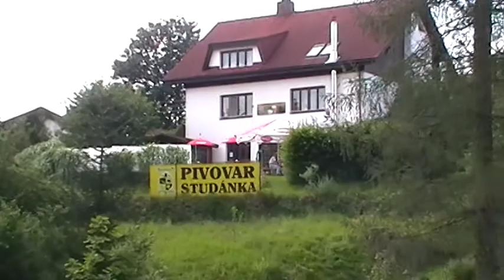Minipivovar Krásná Studánka 01